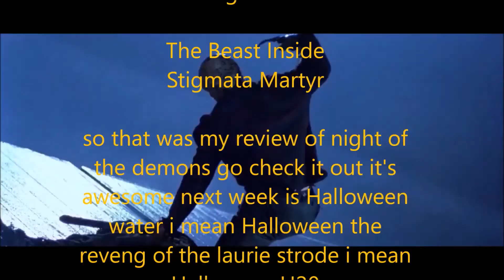Night Of The Demons (1988) Review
i review night of demons a very 80's  with it not really being cut down by the MPAA with lots of nudity and bad acting this is going to be fun